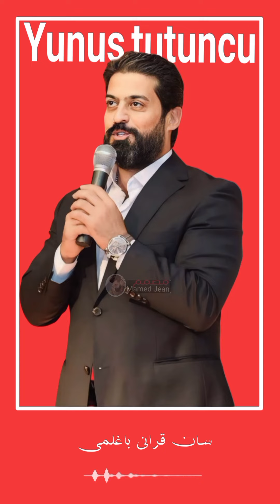يونس توتنجي 2024